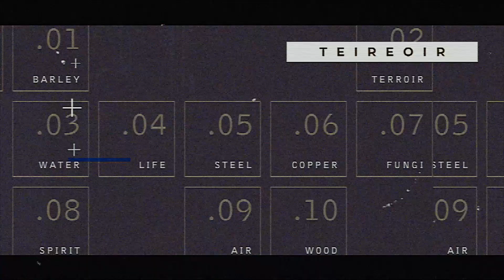TOP 10 IRISH WHISKEYS UNDER €35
On today's show, I recommend my TOP 10 IRISH WHISKEYS UNDER €35. Great whiskey doesn't have to be expensive. In fact, some of the most iconic whiskeys ( in my opinion) are relatively great value. If you're looking for a Christmas-drinking whiskey, or a new cheap Irish whiskey to have on your shelf regularly, then some of these whiskeys might be for you!!

Sláinte